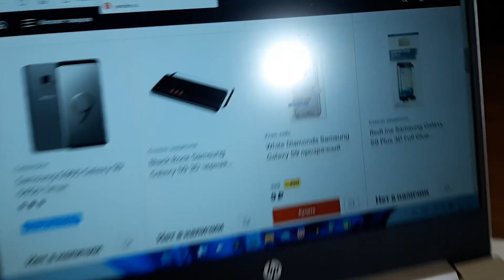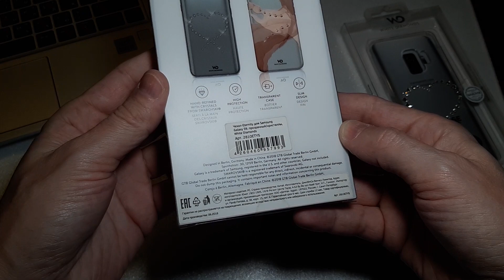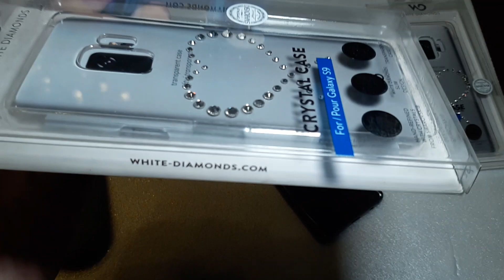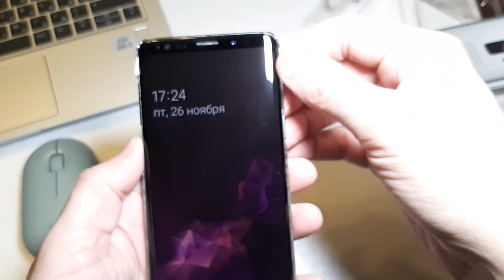В Чёрную пятницу купил чехлы SWAROVSKI для SAMSUNG за 9 рублей. WHITE DIAMONDS CRYSTAL CASE. Galaxy.